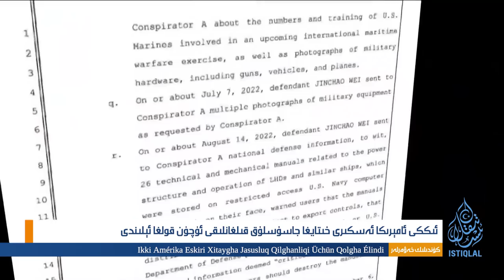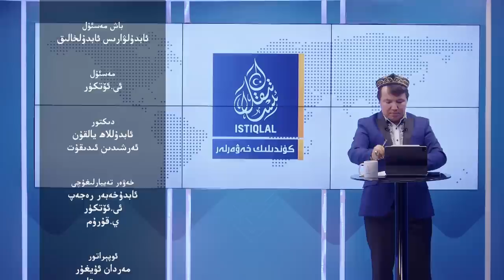ئىستىقلال كۈندىلىك خەۋەرلىرى |2023.8.4| ئامېرىكىدا ئىككى خىتاي جاسۇس قولغا ئېلىندى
ISTIQLAL KÜNDILIK XEWERLIRI |2023.8.4| AMÉRIKIDA IKKI XITAY JASUS QOLGHA ÉLINDI